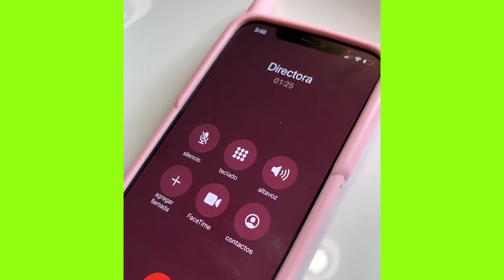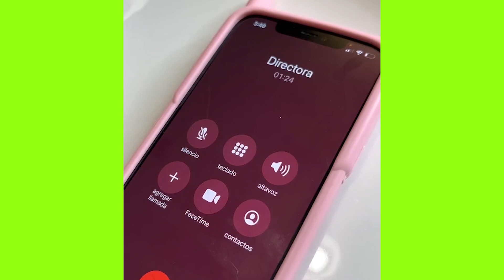MI MAMÁ EN CASA AJENA | NUEVOS TIKTOK DE YOUNG SWAGO | REIRÁS HASTA EL FINAL